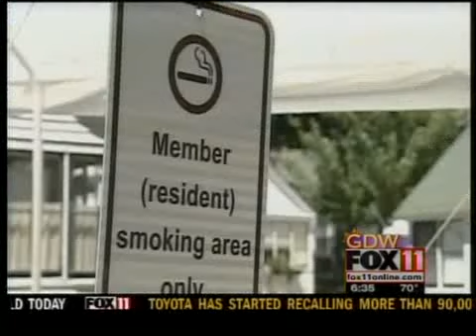Smoking ban at Cropseys